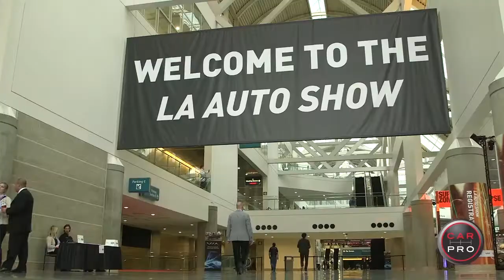LA International Auto Show with Heather Tyson - BMW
BMW unveilings at the 2013 LA International Auto Show including the world premier of the 4 Series Convertible. The real crowd pleaser though was the BMW I8.  Take a look...